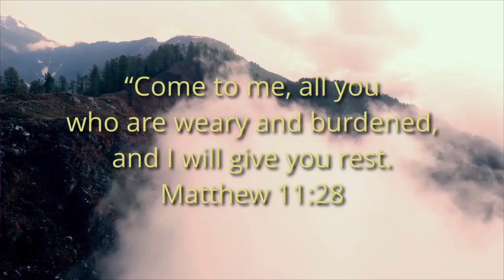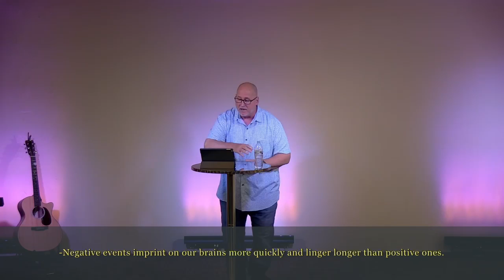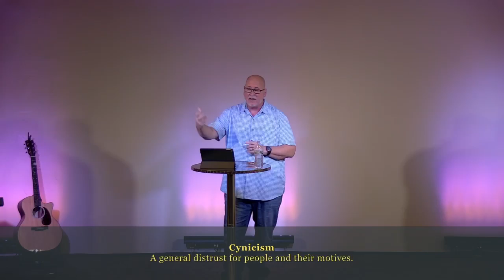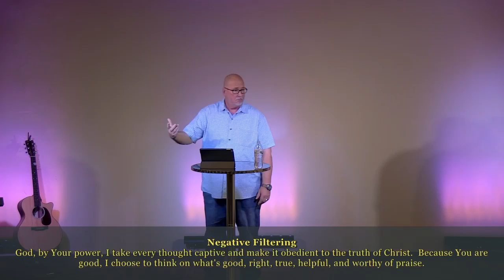Silence Your Negative Thoughts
Peace of Mind Part 5